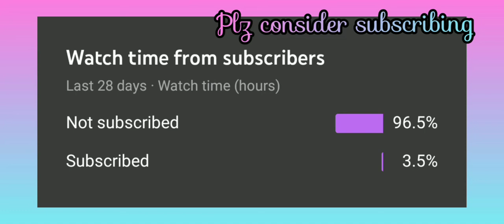I know u like our content but plz subscribe 💙✨💛✨💚 ,,,, hope u be blessed 😉😁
hope u be blessed and safe